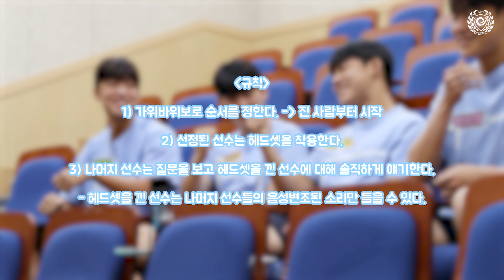[신인즈🐣의 진심게임] 진짜 하고 싶었던 말을 할게..내 진심을 받아줘🩵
Q. 신인즈 중 무인도에 한명만 데려갈 수 있다면?
A. 저는.. 🤦 ♂️

대구 대표 MZ들의 화끈한 폭로전 !!🧨

제작-상상필드 6기 류지원, 배주원, 배하영, 윤찬빈